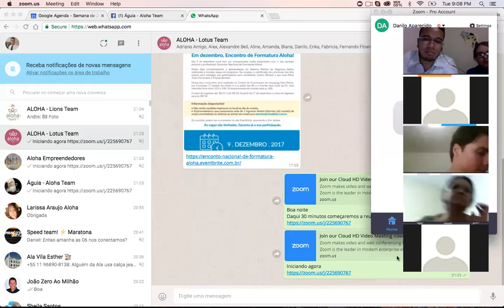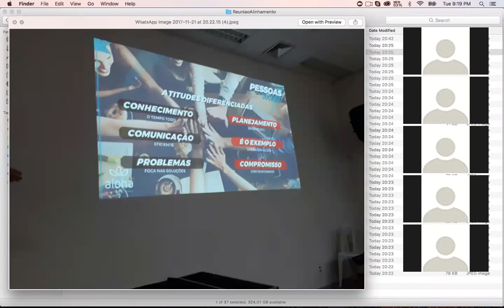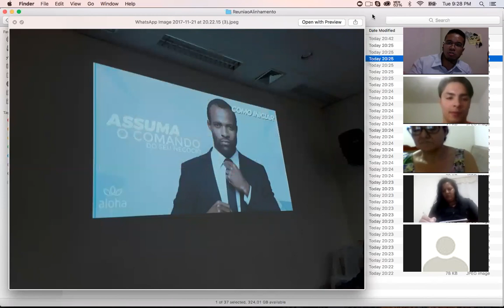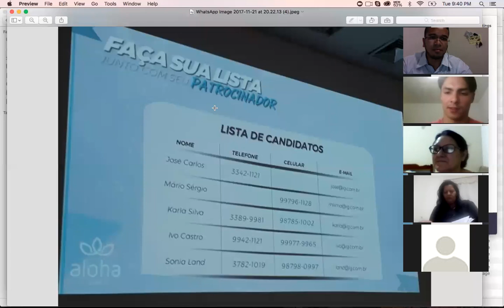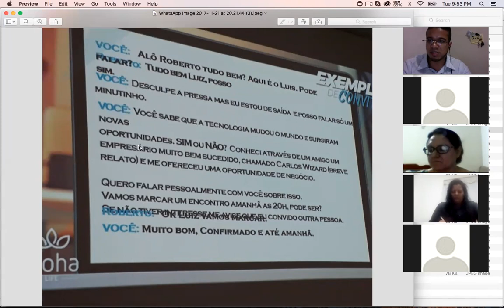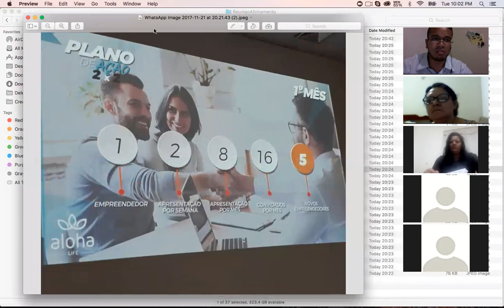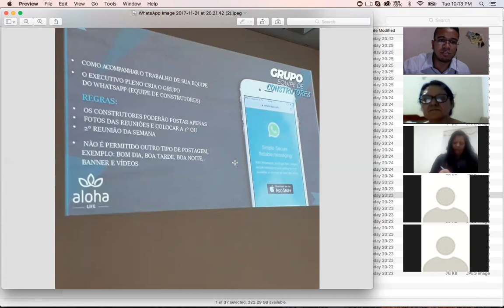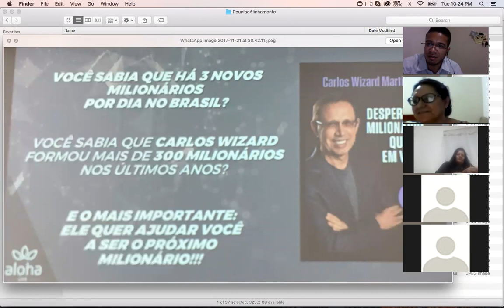Treinamento 2 por 2 e novidades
Neste treinamento falamos sobre o novo plano de apresentação 2 por 2, mostramos as novidades da Aloha e as estratégias para aumentar sua equipe